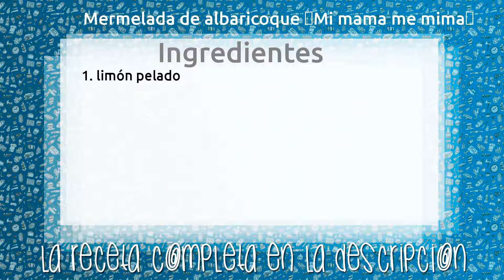Mermelada de albaricoque “Mi mama me mima”